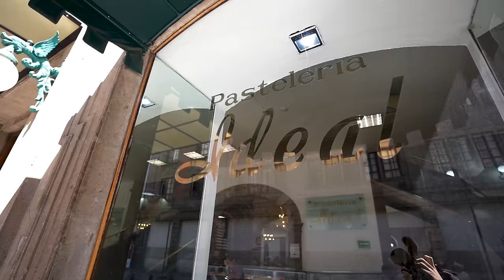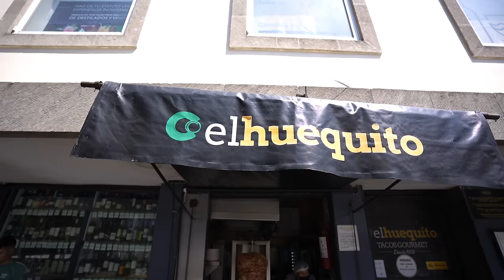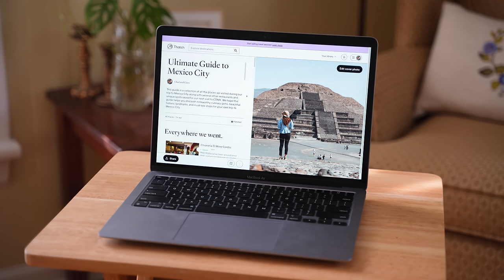Mexican Food Tour in Mexico City: CDMX Ultimate Guide 🇲🇽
If you’re looking for a destination that’s bursting with delicious culinary offerings, Mexico City is the place for you. Historic streets and plazas offer an array of authentic street eats, and several traditional dishes continue to honor and savor the cultural legacy of the country. From the aromatic flavors of the tacos al pastor, to the complex richness of mole poblano, it’s without a doubt that Mexico City offers a unique and vibrant food scene. Join us as we delight in a Mexican food tour in CDMX and share our first impressions! 🇲🇽

All the Mexican foods we tried in Mexico City:
🍞 Concha - 10 Pesos ($0.60)
🌺 Jamaica - 37 Pesos ($2.21)
🍚 Horchata - 37 Pesos ($2.21)
🌮 Tacos Al Pastor - 168 Pesos ($10.03)
🧀 Quesadilla - 75 Pesos ($4.48)
🍲 Sopa Azteca - 74 Pesos ($4.42)
🍫 Churros y Chocolate Mexicano - 115 Pesos ($6.87)
🌽 Esquites - 35 Pesos ($2.09)
🍍 Agua de Piña con Menta - 50 Pesos ($2.99)
🐟 Ceviche - 160 Pesos ($9.56)
🥩 Barbacoa - 260 Pesos ($15.53)
🥘 Mole Poblano - 260 Pesos ($15.53)
🍰 Tres Leches - 95 Pesos ($5.67)
🥛 Pulque Blanco - 15 Pesos ($0.90)
🍹 Pulque Curado - 40 Pesos ($2.39)

Vlog #219 // Mexico City, Mexico 🇲🇽

Follow along as we experience the world we live in and cherish the magic that is everyday life. 💫

🧳 Amazon Storefront
🧺 Amazon Wishlist